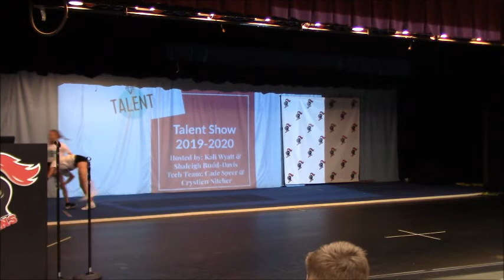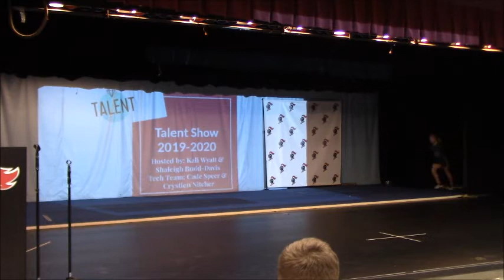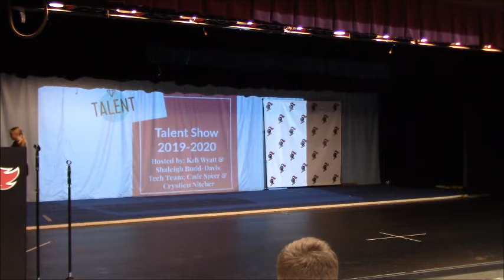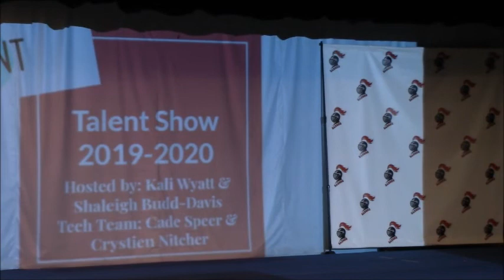DMS Talent Show 2020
Shoutout to these Barons for having the courage to perform in front of their peers and ROCK the stage!  Great job, Barons!